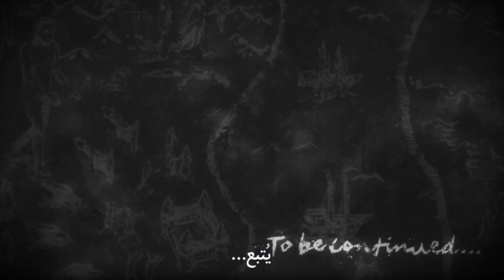دخلت مصنع بوبي الشرير #1 | صرخت من كتر الرعب Poppy Playtime 🥺🥺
متنساش تصلي عالنبي قبل أي حاجة وتشترك ف القناة لو اول مرة تتفرج عليا عشان أحبك 💙❤️

القناة الأساسية :
سيرفر الديسكورددد :
                                ► ►►►► My PC ◄◄◄◄◄
✦ CPU : AMD Ryzen™ 5 3600
✦ Motherboard : GIGABYTE B450 AORUS ELITE v2
✦ RAM :  16 GB
✦ Graphics : GeForce® 1060 ™ GAMING OC 3G
✦ Storage 1 : HDD 2 Tera
✦ Storage 2 : SSD m.2 kingston 256G
✦ Monitor  : AOC C27G1 27" Curved Frameless Gaming FHD 1080p
✦ Headphone : HyperX Cloud Earbuds Gaming
✦ Camera : logitech c922 pro
✦ Chair Gaming : Marvo Scorpion CH-106